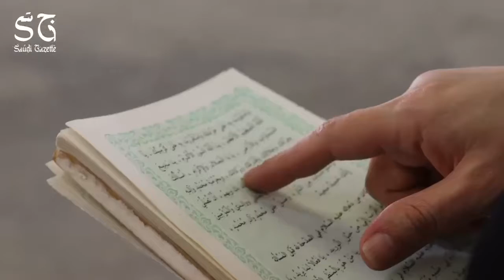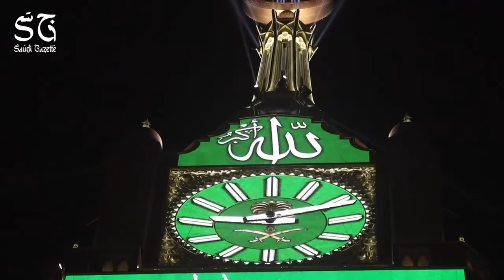Hajj journey in less then two minutes | saudi arabia | Hajj 2021 | Hajj During pandemic.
Hajj journey in less than two minutes | saudi arabia | Hajj 2021 | Hajj During ppandemic.
Video credit
●▬▬▬▬▬▬ஜ۩۞۩ஜ▬▬▬▬▬▬●

●▬▬▬▬▬▬ஜ۩۞۩ஜ▬▬▬▬▬▬●

About DW Vlogs Official:
DW Vlogs Official is a partner verified YouTube channel. I make videos about my traveling, Cultural and personal life experiences in Urdu, Hindi and English.